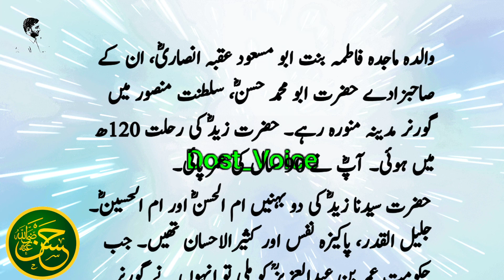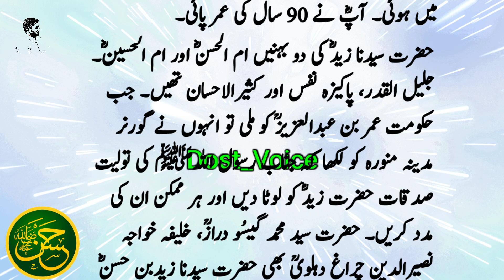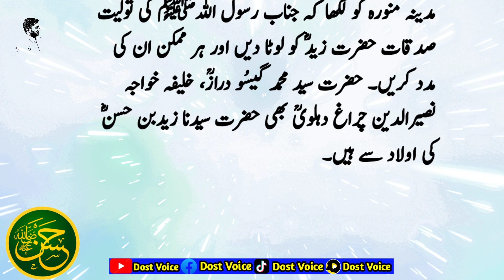Shehzada-e- Imam Hassanعلیہ السلام Hazrat Zaid Bin Hassan as | Dost Voice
imam hassan ki olad,
imam hassan ka beta,
imam hassan ka khandan,
imam hassan ka beta hazrat zaid,
imam hassan ka beta hazrat zaid bin hassan,
imam hassan mujtaba,
imam hassan mujtaba ki olad,
Aale Hassan as,
Aale imam Hassan as,
hazrat zaid bin hassan as,
zaid bin hassan,
hazrat zaid bin hassan ki wafat,
hazrat zaid bin hassan ka wisal,
hazrat zaid bin hassan ka zamana,
hazrat zaid bin hassan ka dour,